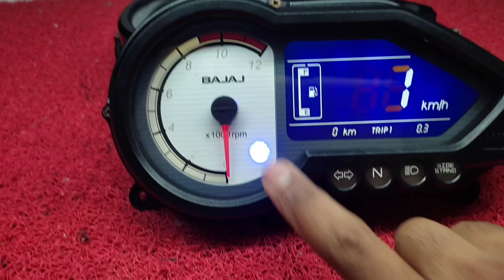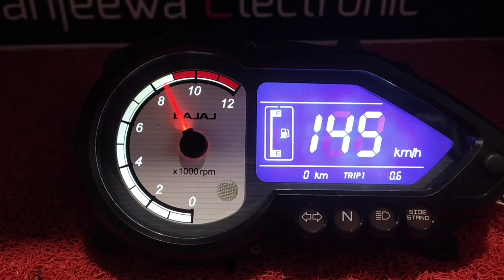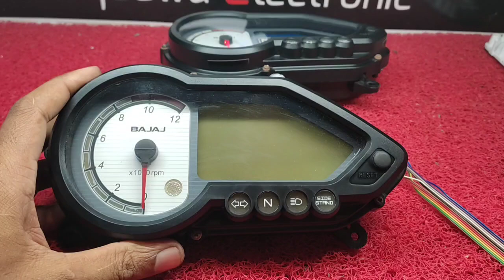Don't Miss This Amazing Deal On a Pulsar 180 Speedometer [sri lanka 0777125983]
The Pulsar 180 speedometer is a component on the Bajaj Pulsar 180 motorcycle that displays the speed at which the bike is traveling. It is typically a or analog display located on the instrument cluster of the motorcycle.

The Pulsar 180 speed may include features such as:

1. Speed Display: The primary function of the speedometer is to show the current speed of the motorcycle in either kilometers per hour (km/h) or miles hour (mph).

2. Odometer: The speedometer may also include an odometer which keeps track of the total distance traveled by the motorcycle. This allows riders to monitor their overall mileage.

3. Trip Meter: In addition to the odometer, some Pulsar speedometers may have a trip meter. This feature enables riders to measure the distance traveled during particular trip or journey.

4. Fuel Gauge: Some variants of the Pulsar 180 may have a fuel gauge integrated into the speedometer. This provides riders with information about the remaining fuel in the motorcycle's tank.

5. Indicator Lights: The speedometer may also include indicator that alert riders to various conditions, such as low fuel, turn signals, high beam, neutral gear, and other important notifications.

The design and features of the Pulsar 180 speed may vary depending on the year and model of the motorcycle. It is essential to consult the owner manual or refer to the specific model's technical specifications for accurate information.